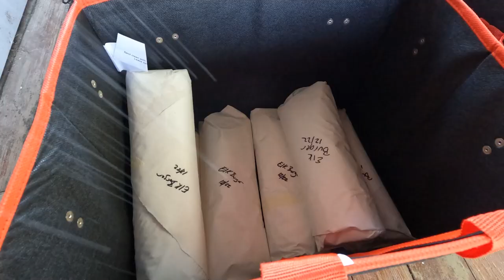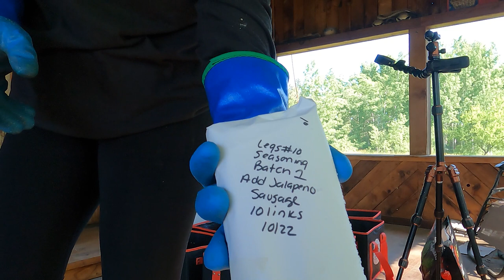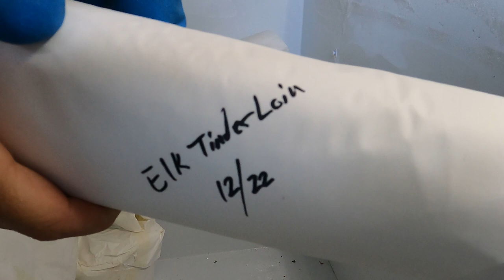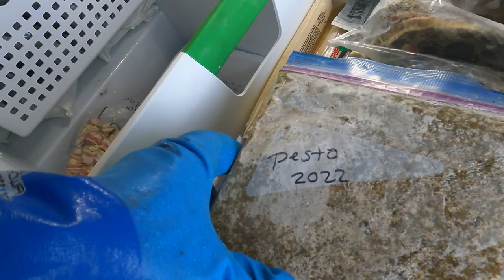Deep Freezer Tour- How I Organize My Deep Freezer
Do you have a chest freezer or deep freezer?  If not, you are missing out! One of the best thing about having a deep freezer is the ability to store large quantities of food.  As great as they are, the can be a real pain to deal with.  Food seems to go into hiding and its impossible to find.
In this video, I’m taking  you on a tour of my deep freezer and I’m going to show you how I chose to  organize it so I can get the best use out of all those foods we have in there.  Our freezer is invaluable.  Its one of the ways that we store food. It holds the main source of our protein that we eat and a lot of other things that we grow here on our farm.  We are a big hunting family and each year we fill our freezer with wild organic game meat and farm raised pork.  We have everything in there from deer, elk, wild turkey, and pigs to strawberries and vegetables from my garden.  But the problem with a deep freezer is just that… its deep! So things tend to get stacked on top of each other and then the items on the bottom tend to be forgotten about and not used.  So today we are going to pull everything out, organize it into different storage bins, take a little inventory and then put everything back in nice and neat.